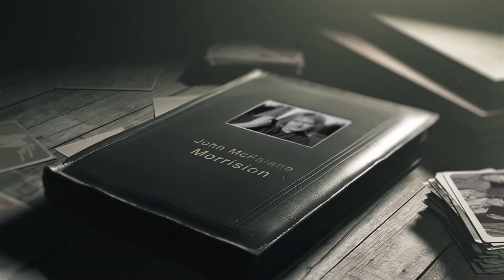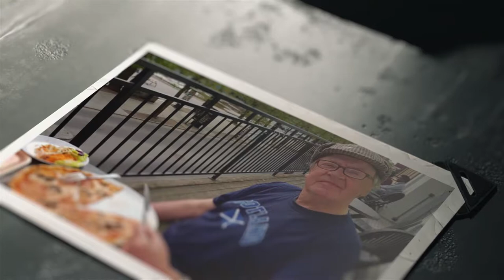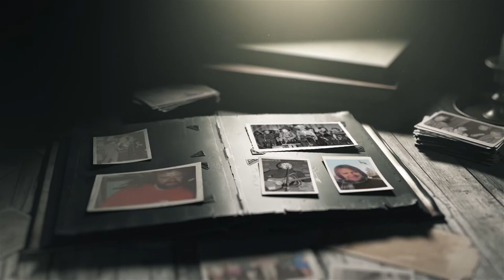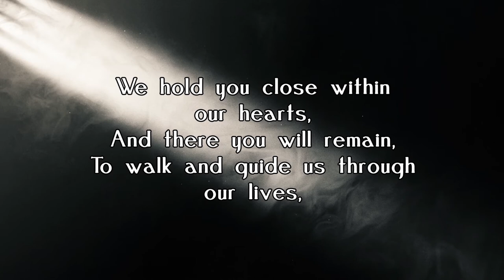JOHN MORRISION MASTER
A great tribute from a brother to a brother.. RiP John but will always love your bones ...